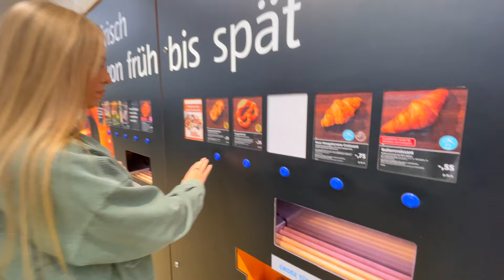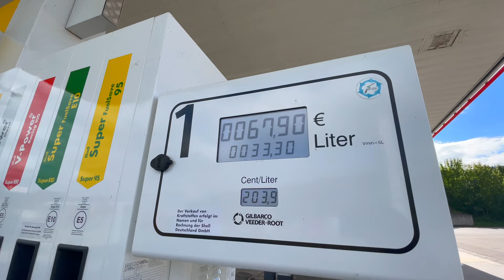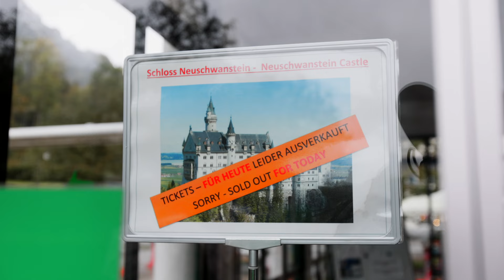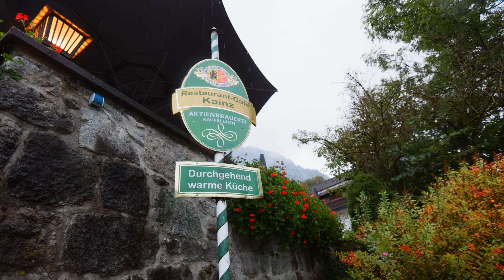ONE WEEK IN EUROPE: Switzerland, Germany, Austria | Travel Vlog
Come with us on our 8-day trip to Europe! We spend 4 days in Germany, 3 days in Switzerland, and 1 day in Austria. We spend time in the Black Forest, Baden-Baden, Zurich, Interlaken, Lauterbrunnen, Meiringen, Innsbruck, Garmisch-Partenkirchen, and Munich.

We hiked, kayaked, took a train ride to Wengen, did a tree-top walk, ate at lots of cafes and bakeries, tried Schnitzel, rode a gondola, saw Harder Kulm, Brienzsee, Lungern, Altstadt, Eibsee, Zugspitze, Neuschwanstein castle, Munich Residenz, Marienplatz, and finished the trip at Oktoberfest.

CHAPTERS
00:00-01:46 Intro/Itinerary
01:46-7:14 Black Forest, Germany
7:14-19:14 Switzerland
19:14-23:04 Austria
23:04-25:45 Driving through Germany
25:45-30:03 Munich, Germany
30:03-32:22 Outro/Recap

Voiceover Microphone